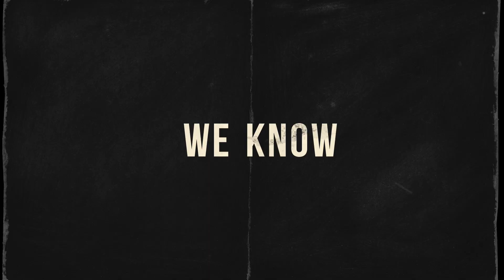Freedom Weekend 2024 (Promo)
Calling all 6th to 12th graders! Mark your calendars for an unforgettable journey from February 2-4, 2024, as we embark on Freedom Weekend 2024. This isn't just any weekend – it's a chance to experience a life-changing encounter with Jesus.

Imagine a time filled with inspiring sessions rooted in God's word, uplifting worship, and the joy of building a community with fellow students. Whether you're seeking deeper faith, lasting friendships, or just a memorable weekend, Freedom Weekend is where you need to be.

Don't miss out on this incredible opportunity to grow, laugh, pray, and discover how one moment with Jesus can create an impact that lasts a lifetime.

Registration opens November 19th at championforest.org